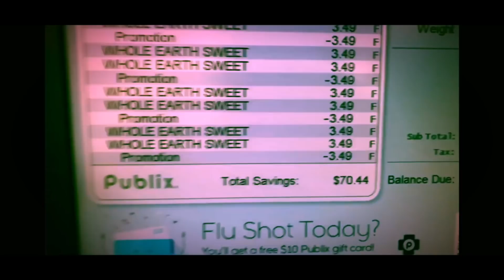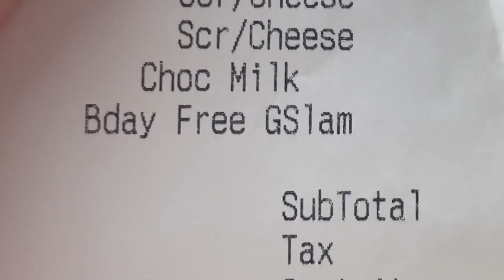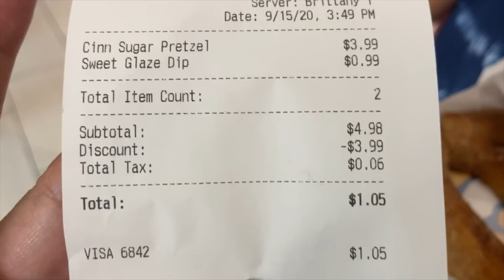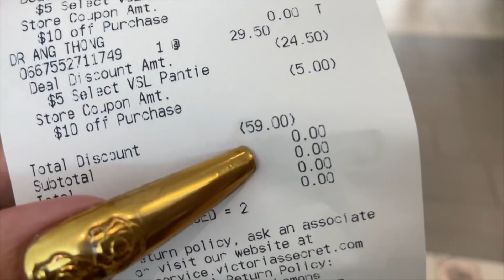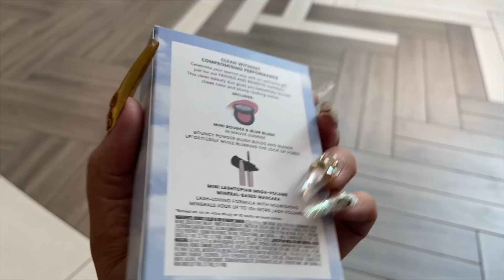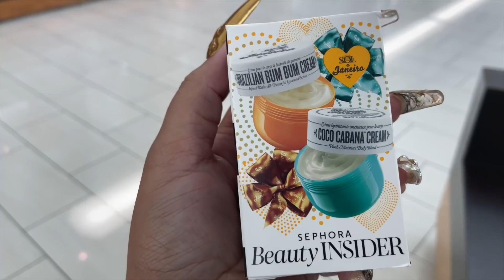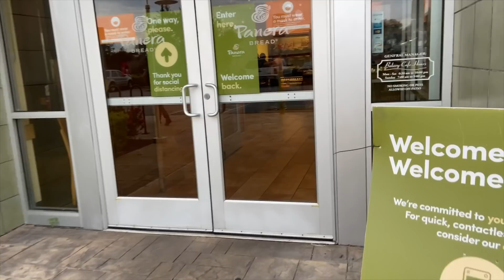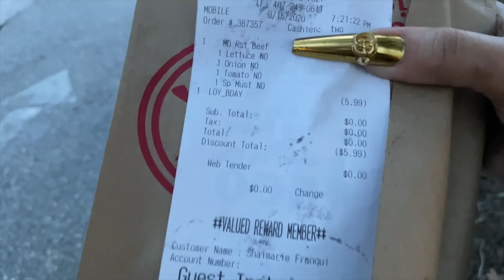How To Shop For FREE On Your Birthday!!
So many birthday freebies!!! I challenge everyone to do as many as they can!!
Don't forget to sign up for these reward programs a month ahead!!
Thank you everyone for the birthday wishes!!!
Want FREE gas? use code P4KKC
Want FREE giftcards? use code B7ADD